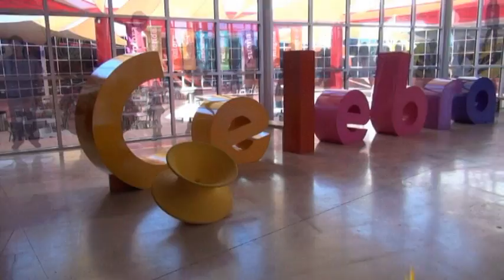Rodanoticias ´´¿Cuál es el secreto para ganar?´´ Emanuel, Héctor, Daniela y Adrian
Reporteros: Emanuel, Héctor, Daniela y Adrian
Exhibición: ¿Cuál es el secreto para ganar?